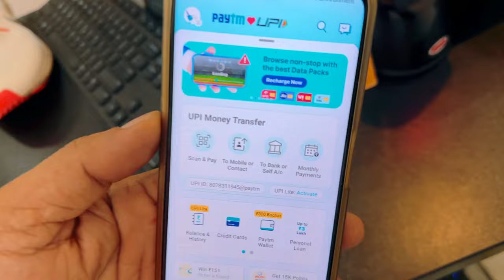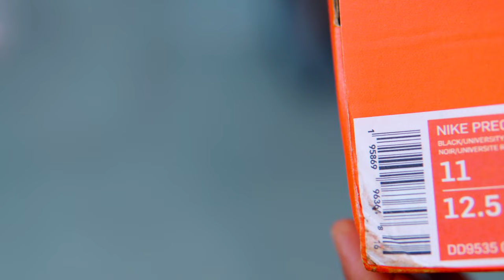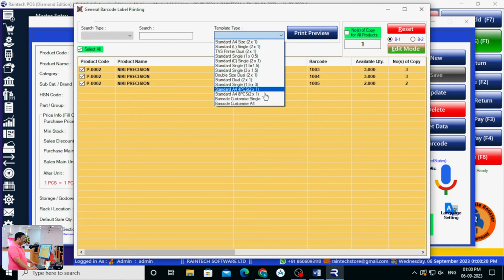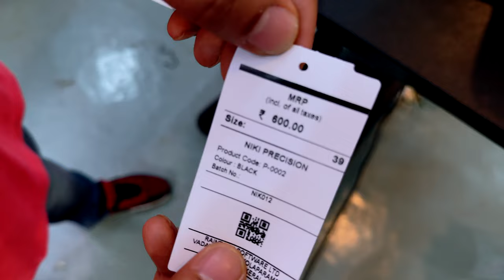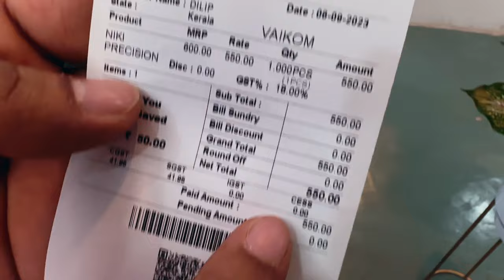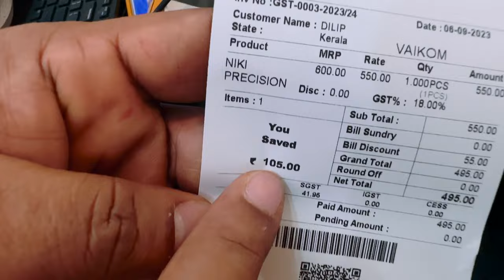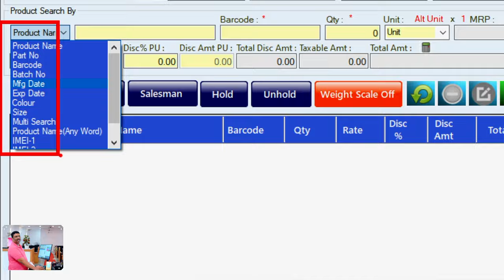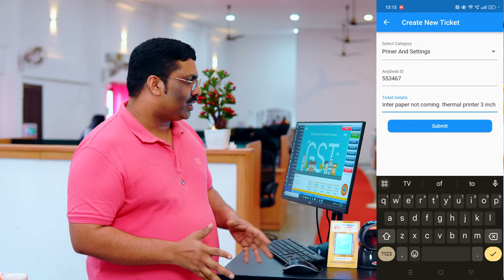FOOTWEAR SHOP BILLING SOFTWARE 2023